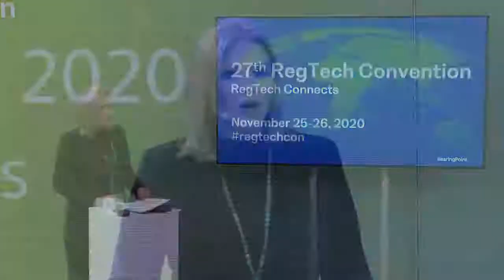COVID-19 a catalyst for a new era of financial regulation?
Keynote:
Dr. Jörg Kukies , State Secretary, German Federal Ministry of Finance

Panel discussion:
Lorenzo Bini Smaghi , Chairman, Société Générale
Marja Nykänen , Member of the Board, Bank of Finland
Dr. Christian Ossig , Chief Executive and Member of the Board of Directors, Association of German Banks
Moderator: Olaf Storbeck, Frankfurt Correspondent, Financial Times